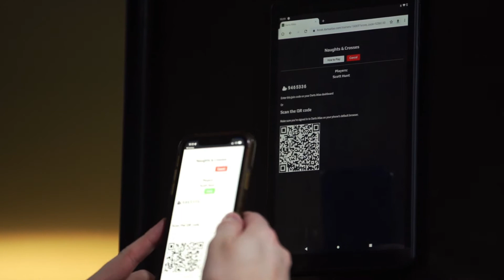The Future of Amateur Darts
Tablet Scoring, Real-time Stats, Instant Ranking Updates and more! The Future of Amateur Darts. Local Darts, National Scale.